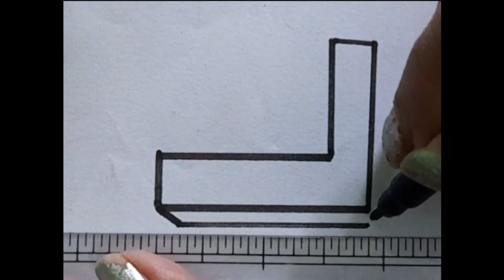3d letter L || NeeVee Crafts and Arts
3d letter L || NeeVee Crafts and Arts | arts

3d letter L| NeeVee Crafts and Arts | 3d
3d letter L || NeeVee Crafts and Arts |arts

How to draw 3d letter L | step-by-step easy art || NeeVee Crafts and Arts